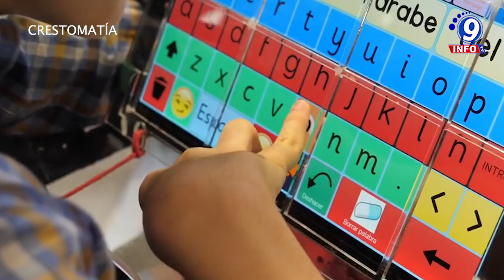Buscan inclusión para personas con discapacidad dentro de las escuelas.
El diputado José María González Nava planteó una modificación a la Ley de Educación y en concreto a los artículos 46 y 47 en materia de inclusión de las personas con discapacidad. La reforma busca tanto la plena inclusión de este grupo poblacional en las escuelas como la promoción del lenguaje de señas con la capacitación de su personal, entre otras medidas. En la exposición de motivos destacó que por la discriminación y otras barreras, las personas con discapacidad tienen más probabilidades de no asistir a la escuela o de abandonar sus estudios antes de terminar primaria o secundaria.